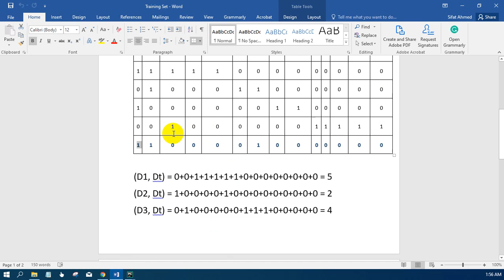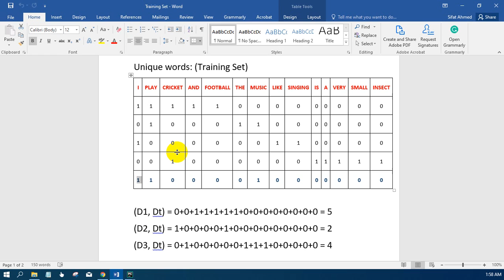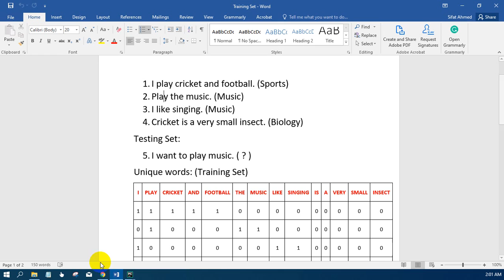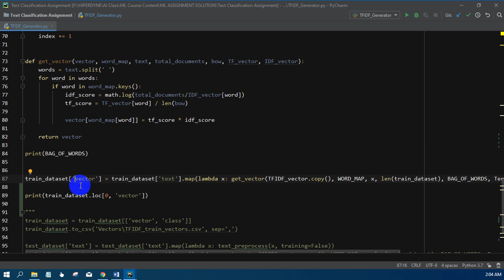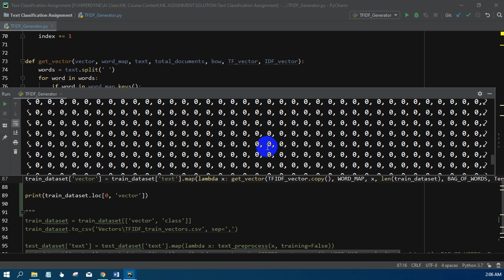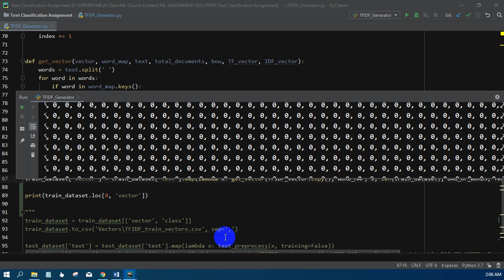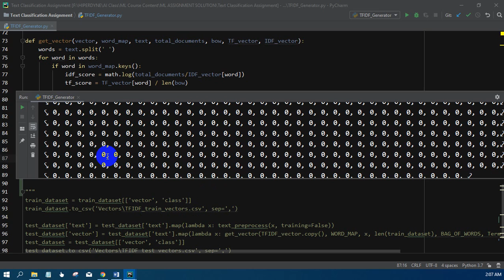ন্যাচারাল ল্যাঙ্গুয়েজ প্রসেসিং - ৮ [Natural Language Processing - 8] (Cosine TF-IDF Vector)